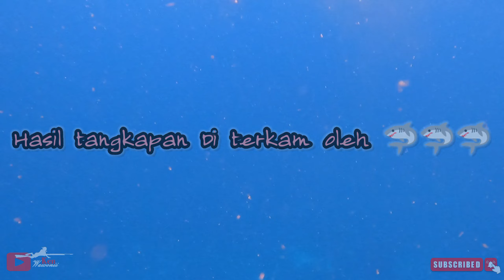Panen Ikan Rainbow Runner/Sura dan Ikan Hitam Bertaji Yang Sangat Jinak || Spearfishing Indonesia